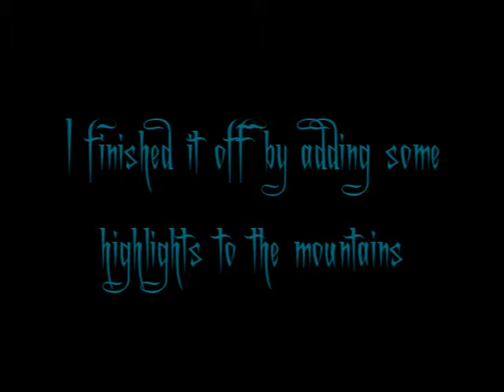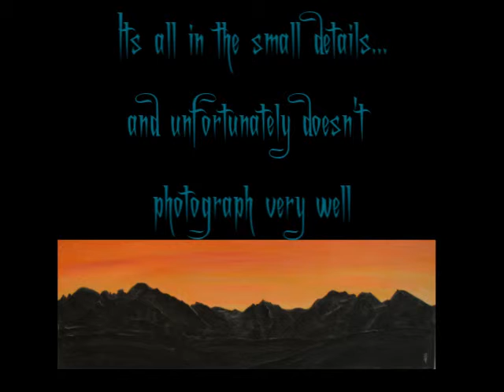Painting: The Black Cuillins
This is a painting of the Black Cuillin mountain range in the Isle of Skye, Scotland. I went there on holiday in 2010 and the views were fantastic and dramatic!

The full texture of this painting is not apparent in the video... the mountain range is very textured, as I was using a modelling compound mixed with paint.